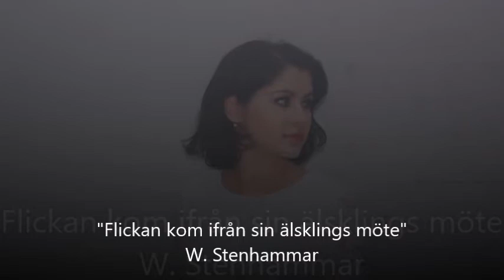Agnes Auer, soprano - Flickan kom ifrån sin älsklings möte - W. Stenhammar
"Flickan kom ifrån sin älsklings möte" W. Stenhammar
Agnes Auer, soprano
Henrik Måwe, piano